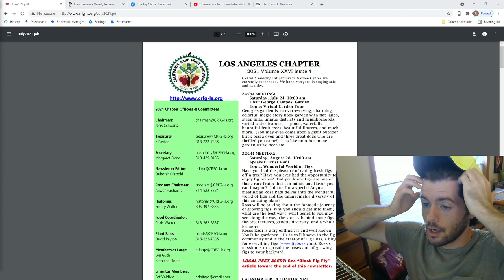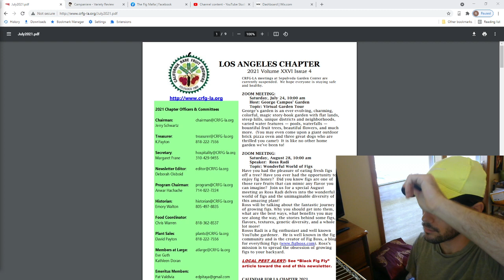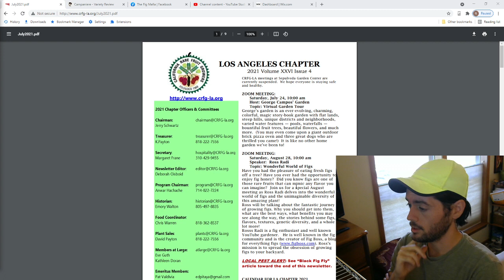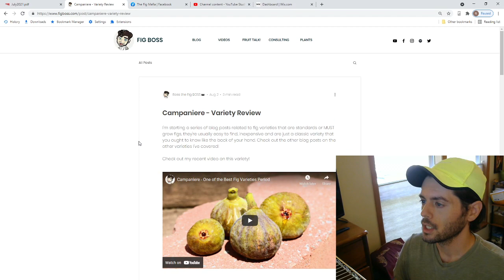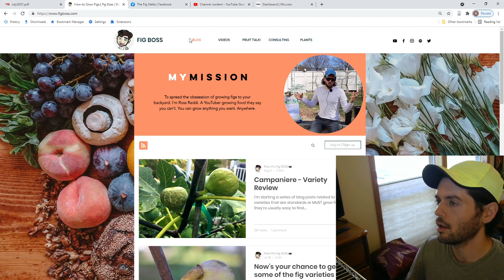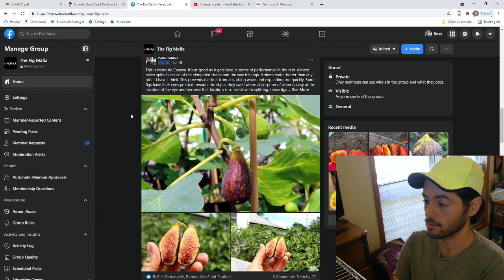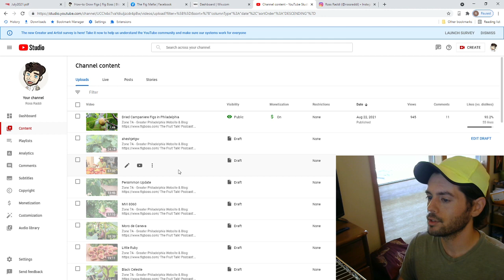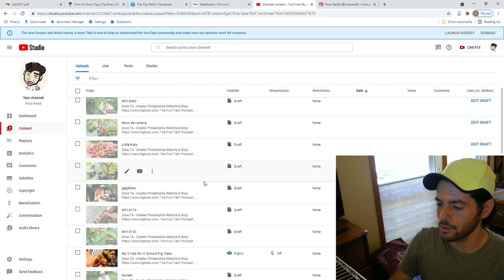A Few Announcements: CRFG Meets Ross Raddi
ZOOM MEETING:
Saturday, August 28, 10:00 am
Speaker: Ross Raddi
Topic: Wonderful World of Figs

Have you had the pleasure of eating fresh figs off a tree? Have you ever had the opportunity to enjoy fig honey? Did you know figs are one of those rare fruits that can mimic any flavor you can imagine? Join us for a special August meeting as Ross Raddi delves into the wonderful world of figs and the unimaginable diversity of this amazing plant!

Ross will be talking about the fantastic journey of growing figs. Why you should get into them, what are the best ways, what benefits you may see along the way, the stories behind some figs, flavors, textures, genetic diversity, and a whole lot more!

Ross Raddi is a fig enthusiast and well known YouTube gardener. He is well known in the fig community and is the creator of Fig Boss, a blog for everything figs Ross’ mission is to spread the obsession of growing figs to your backyard.

Our Shop!